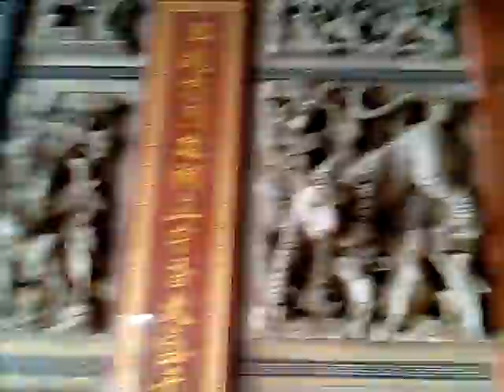VID 20171215ggg temple art video 074451台南市鹽水區下林里保生宮恭奉保生大帝唐代的名醫孫思邈真人